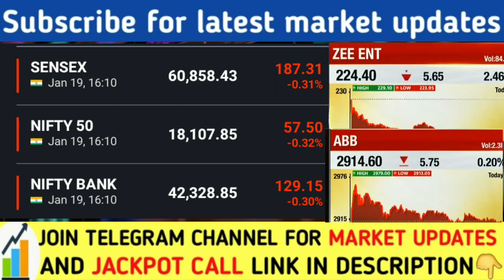भसीन का चेतावनी | Sanjiv Bhasin latest today | Nifty Banknifty prediction | Share Market | Reliance